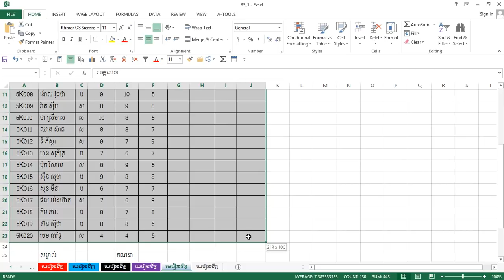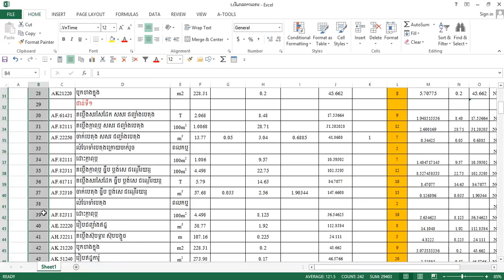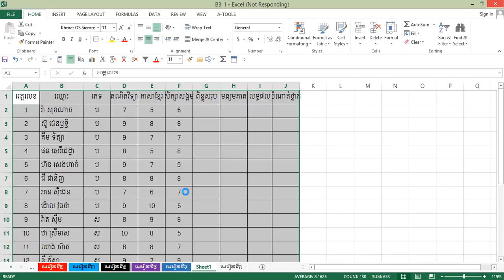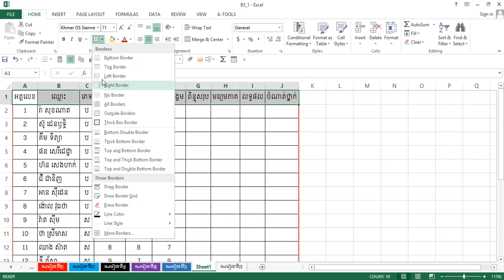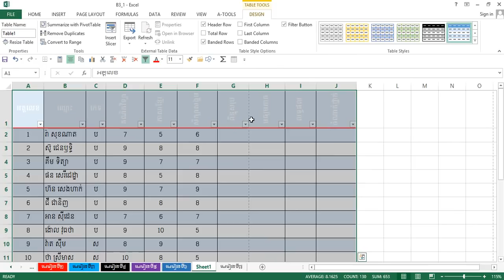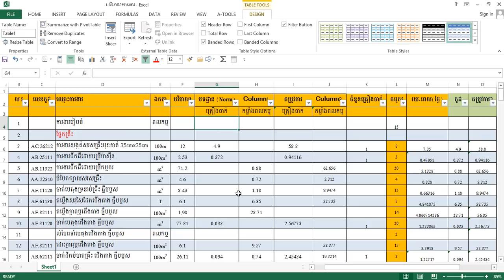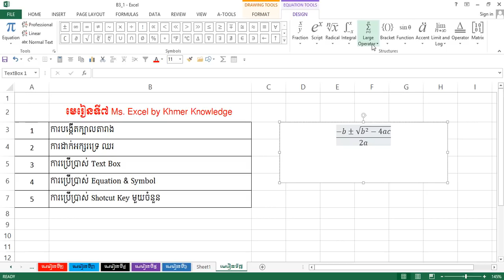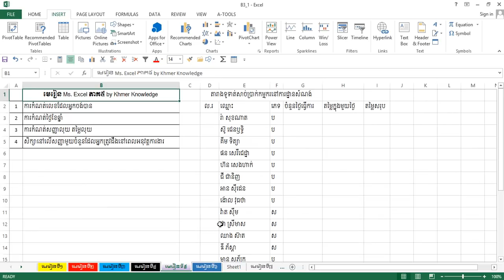Learn Basic Excel Speak Khmer Part 8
ចូលរួមវិភាគទាន ABA: 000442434 មេរៀន Excel ភាគ៨
ការបង្កើតតារាងដាក់ទិន្នន័យ
ការដាក់អក្សរទ្រេត ឈរ
ការប្រើប្រាស់ Text Box
ការប្រើប្រាស់ Equation & Symbol
ការប្រើប្រាស់ ​Shotcut Key មួយចំនួន